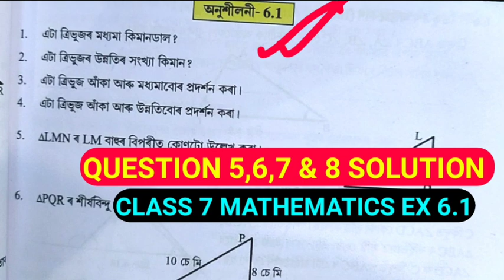Class 7 Mathematics Ex 6.1 Question 5,6,7 & 8 Solution Assamese Medium. Gauhati University Assam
About Video ✅👉 Class 7 Mathematics Ex 6.1 Question 5,6,7 & 8 Solution Assamese Medium. Gauhati University Assam.